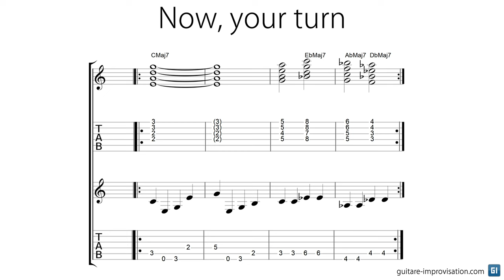Bass + Comping = Jazz Loops || #7 || Bebop Turnaround (CΔ EbΔ AbΔ DbΔ)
Suggestions for the improv :
👉 For a first approach to this turnaround, play Db major scale on the turnaround
👉 Ab major scale on EbΔ and AbΔ works better
👉 Your resolution to CΔ must be pretty

0:00 Bass
00:12 Comping
00:18 Improv
1:36 Your turn
3:18 Thank you, Patreons !